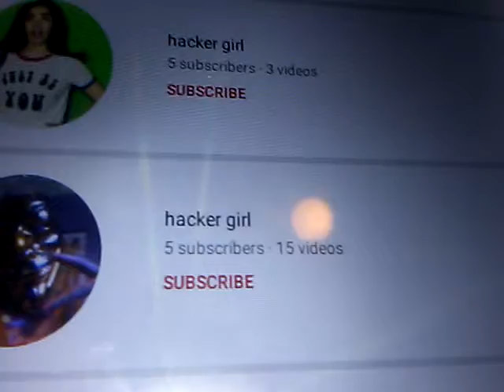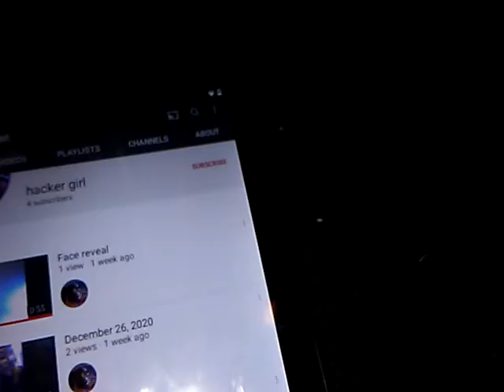go unsub to her please